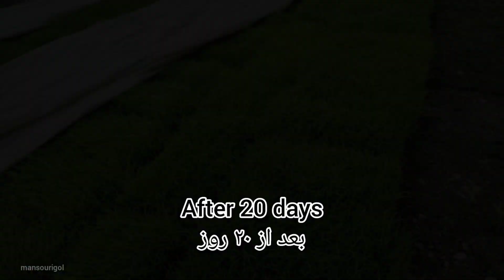Rice Farming From Seed To Harvest / Rice growing stages in Iran / کاشت برنج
In this video, we will show you the steps of growing rice
Rice growing stages in Iran
In this video, you will see from the time of sowing the seeds to the harvesting of rice
If you have any questions about this, write in the comments